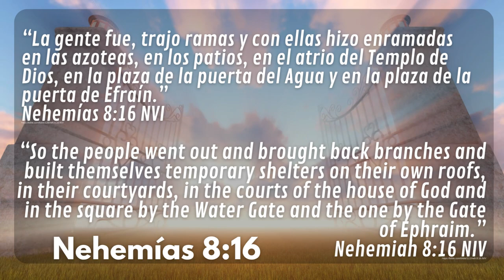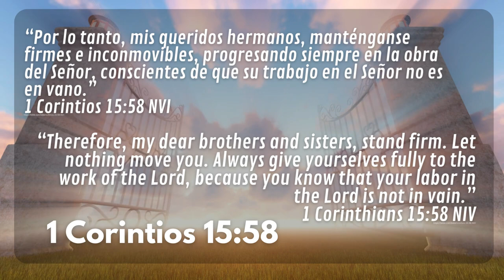PUERTAS ABIERTAS #19 - LAS PUERTA DE EFRAÍN- SINTONÍZATE CON DIOS